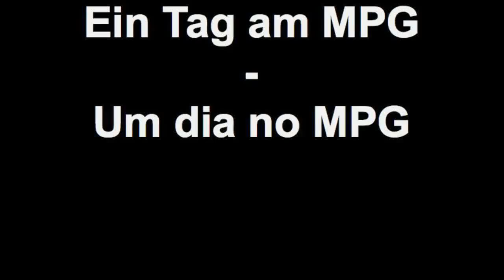Ein Tag am MPG - Um dia no MPG (2013)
Vídeo realizado pelos alunos no âmbito do intercâmbio com o Max-Planck-Gymnasium em Dortmund, realizado em fevereiro de 2013.